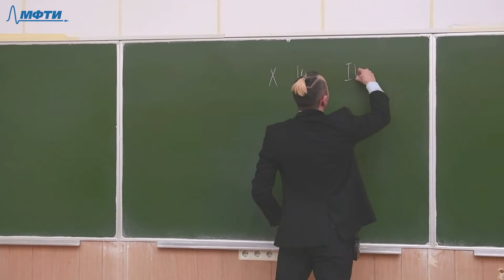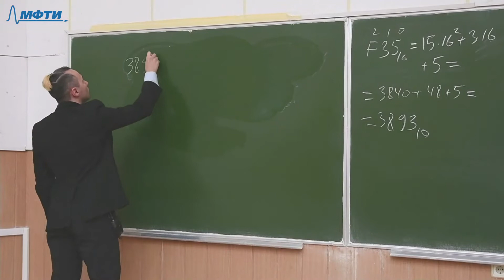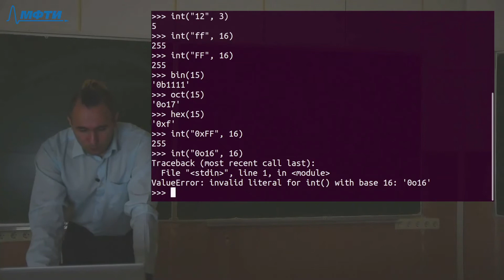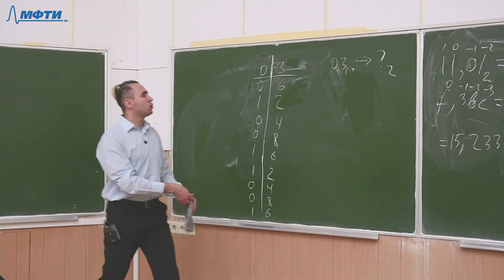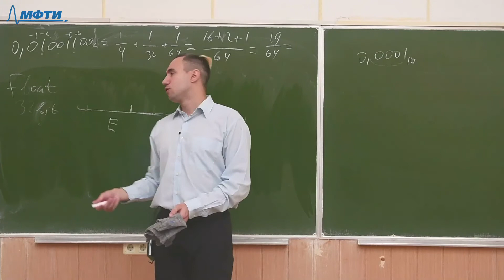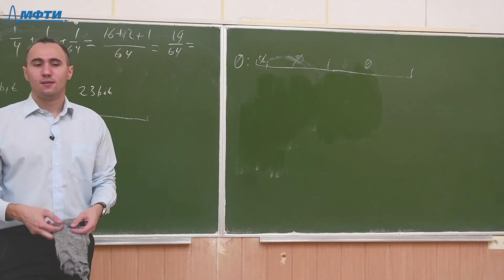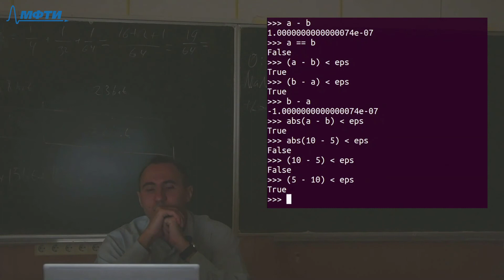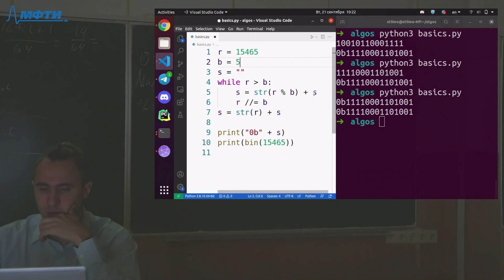Информатика, Абрамов М. П. 21.09.2021г.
Описание занятия: Системы исчисления. Float

Предмет: Информатика
Тип занятия: Лекция
Преподаватель: Абрамов Максим Петрович
Физтех-школа: ФЭФМ